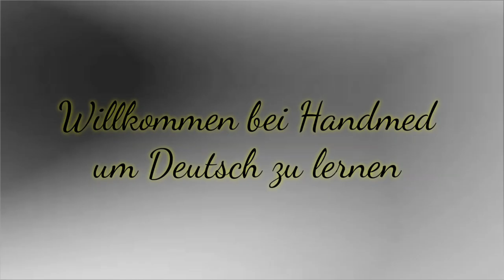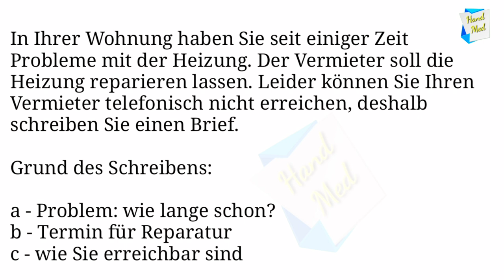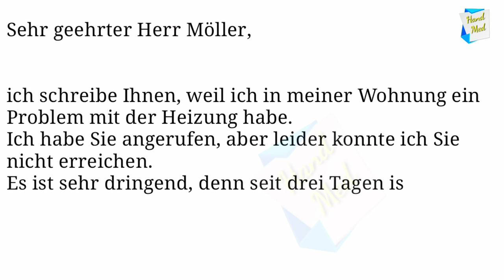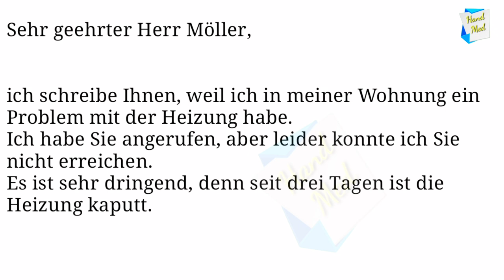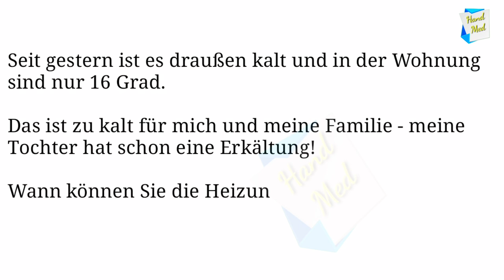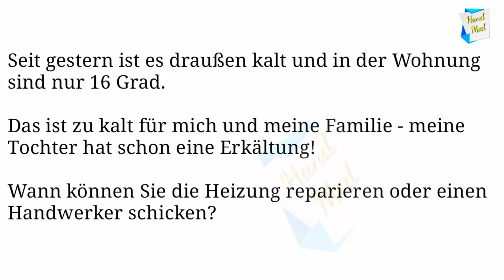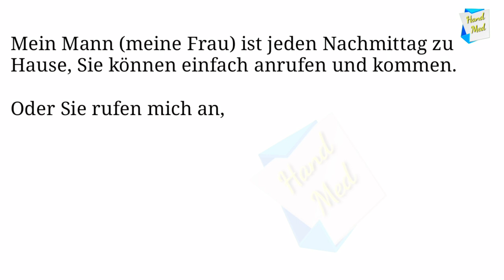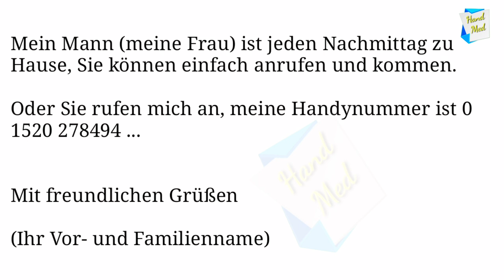Heizungsproblem Brief B1 👍🤙📩😊